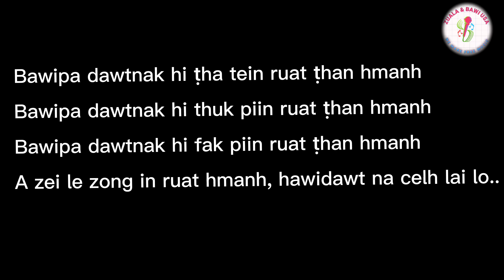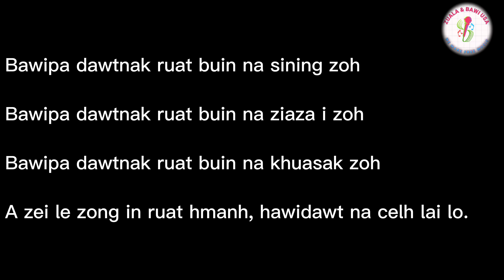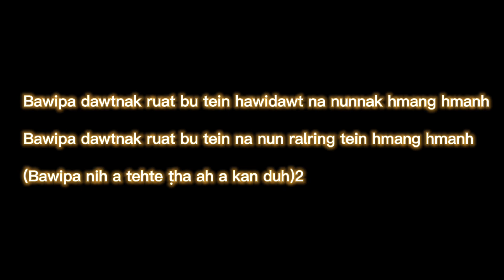Na celh lai lo karaoke with Lyrics || Noami hla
Na celh lai lo karaoke
Na celh lai lo  lyrics
Noami hla karaoke

Laihla Instrumental
Laihla Soundtrack
Laihla Karaoke
laihla lyrics
Mizo karaoke
Hla karaoke
Hla karaoke
Pathian hl
Love song hla
Duet karaoke
Lai karaoke
Lai karaoke
Karaoke
duet laihla
laihla duet

Its very hard to make even one video so please let us know IF ANY CONTENT OWNER HAS SOME ISSUES - We can remove it an